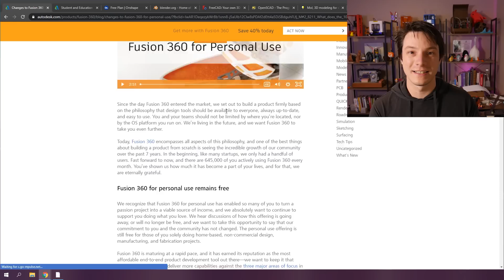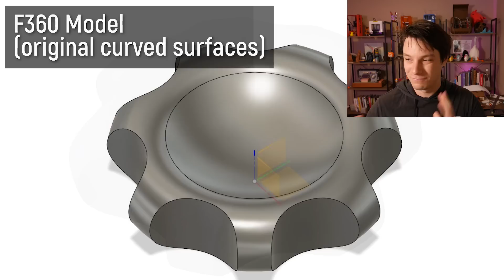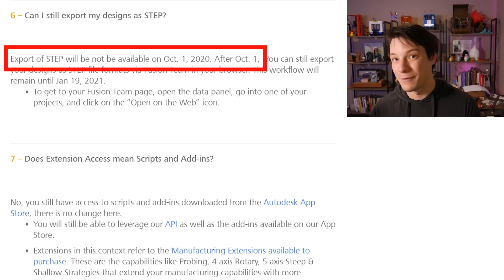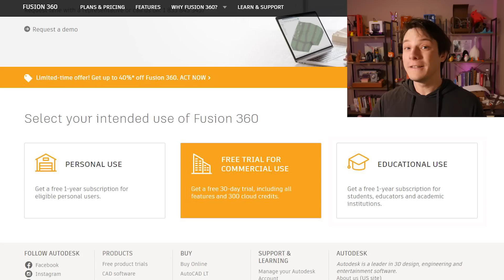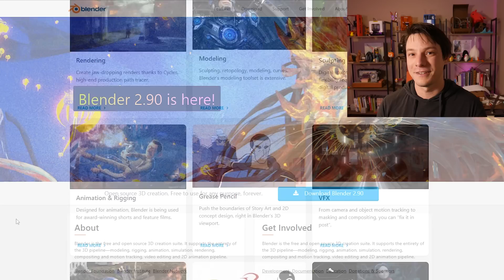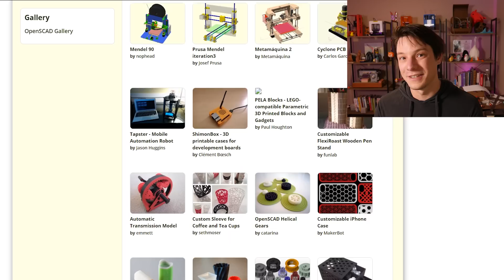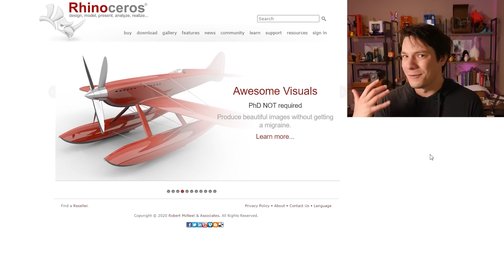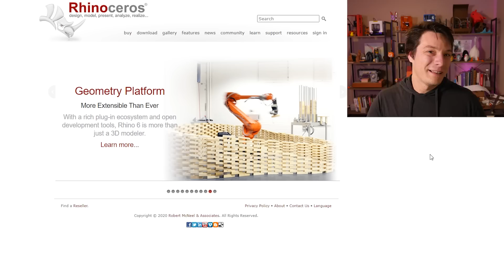Fusion 360 Personal Plan LIMITATIONS (Concerns + Alternatives???)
UPDATE: STEP export will no longer be removed from the Personal Plan Oct 1st following community backlash.

From Oct 1 2020 the free Personal Fusion 360 license is becoming limited in a number of ways, and it's important to be aware of what may affect your workflow and what I feel isn't such a big deal.

If you want to move to another CAD program that's free or at least NOT a subscription license, I cover some alternatives as well.

I pay for Fusion 360 (a business expense) and it suits my needs, so I will continue to use it on the channel going forwards unless a viable alternative is made available.

Other programs mentioned:

Timestamps:
0:00 Intro
2:06 Limitations
2:34 10 active document limit
4:08 File export changes
6:39 Machining changes
7:12 Thoughts on changes
7:37 Education alternatives
9:20 Opensource alternatives
11:01 Perpetual license alternatives

3D Printing Essentials